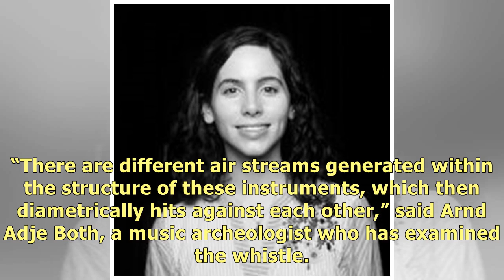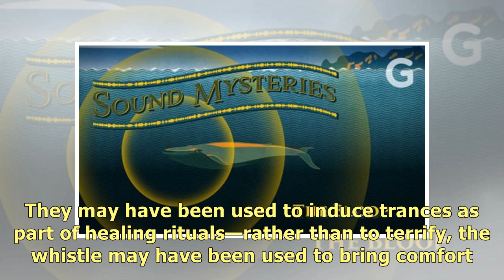Hear the Aztec 'Death Whistle' That Mystified Scientists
In the 1990s, archeologists in Mexico City unearthed a 500-year-old skeleton near an ancient Aztec t.